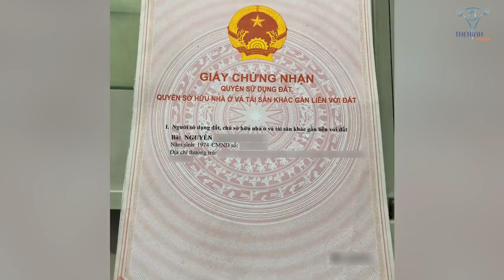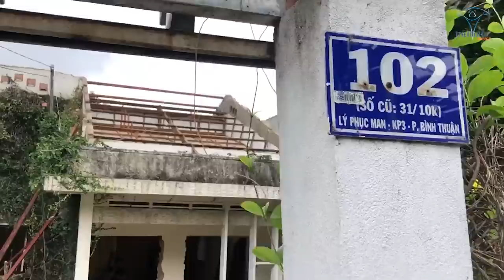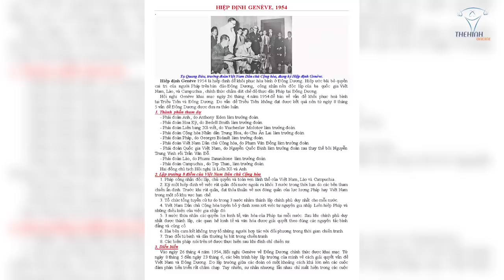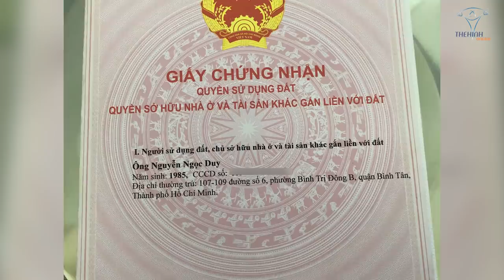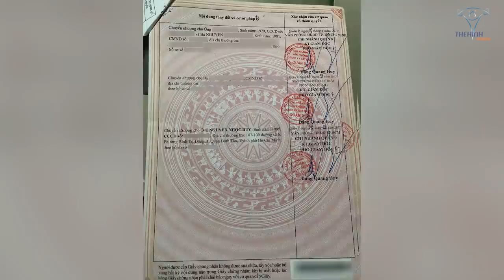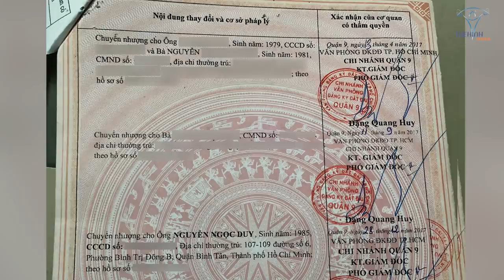Bí Kíp Đọc Sổ Đỏ Mua Nhà Đất Không Bị Lừa Đơn Giản Dễ Hiểu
Hướng dẫn cách xem thông tin trên sổ đỏ sổ hồng dễ hiểu nhất lựa chọn nhà đất định cư hoặc  đầu tư sinh lợi cao tránh bị lừa đảo

Địa chỉ:
♦ BBT Hiệp Phú: 10 Trương Văn Thành, phường Hiệp Phú, quận 9, TP HCM
♦ BBT Hiệp Thành: 535 Lê Văn Khương, Hiệp Thành, Quận 12, TP HCM
♦ BBT Quận 7: 102 Lý Phục Man, Phường Bình Thuận, Quận 7, TP HCM